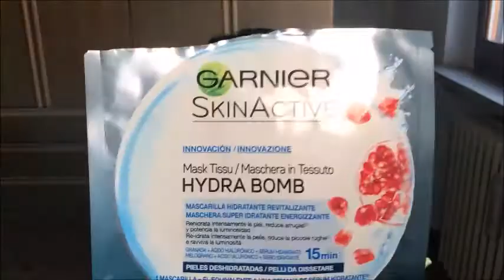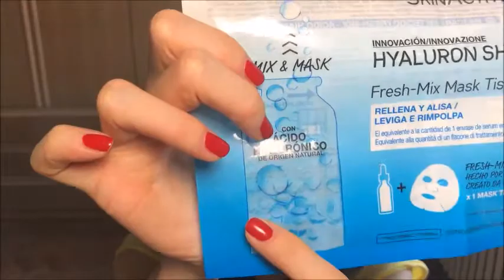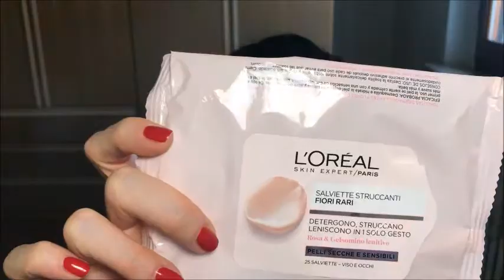TOP & FLOP | Prodotti finiti & Decluttering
Ciao ragazze!! Ecco una carrellata di prodotti finiti più un decluttering che andava assolutamente fatto! :)

Seguimi anche su INSTAGRAM e sulla mia pagina FACEBOOK!

Baci!!! :)

Chiara